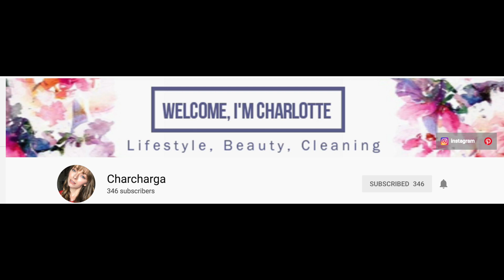LAUNDRY DECLUTTER AND CLEAN WITH ME | COLLAB WITH CHARCHARGA